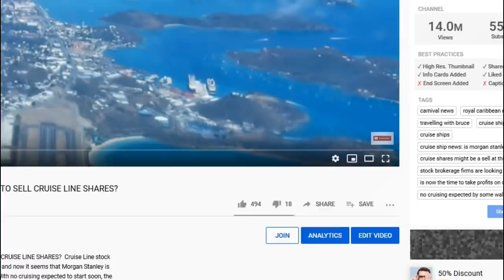Goodbye Carnival Royal Caribbean Norwegian Cruise Ships As They Get Scrapped Cruise Ship News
GOODBYE CARNIVAL ROYAL CARIBBEAN NORWEGIAN CRUISE SHIPS AS THEY GET SCRAPPED CRUISE SHIP NEWS All cruise ships end their careers eventually either they get scrapped or turn into floating hotels. Carnival has announced that a bunch of their ships wont be coming back to us and we saw two ships from Pullmantur get beached yesterday. But in this video we say goodbye to some iconic ships that have been scrapped over the years.

Join me and the TWB Family on our first ever group cruise on the Harmony of the Seas from Dec 6th 2020 to Dec 13th. We leave Port Canaveral and visit Coco Cay, St Thomas and St Kitts on a relaxing 7 day cruise.  Visit the link below for all the details.

enjoy the perks of channel membership!  Join me Live every Monday at 7pm et for the Sponsor Member Hangout show just for Sponsor Members!

Nightmare Cruise On Voyager Of The Seas 1300 Males Party For 3 Straight Days Crew Terrified